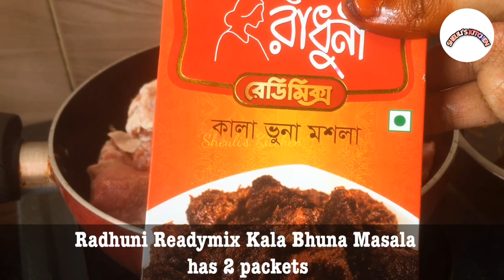Authentic Kala Vuna Recipe in Shortcut Way||কালা ভুনা||Kala Bhuna||Kalo bhuna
Music: Elegant Logo - Nice and Fresh Inspirational Music Ident by Free Music